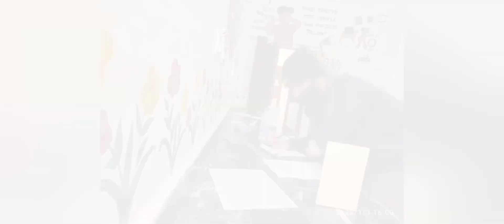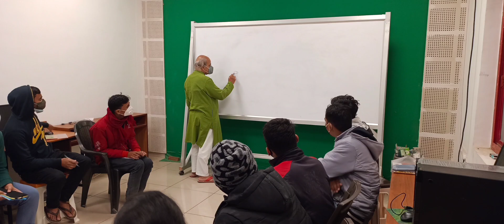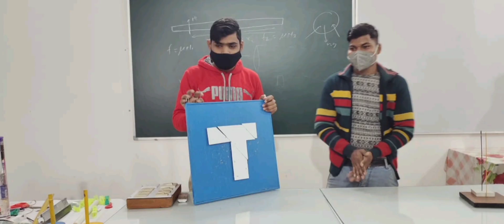NAEST 2021# Semifinal and Final # Joy of Physics